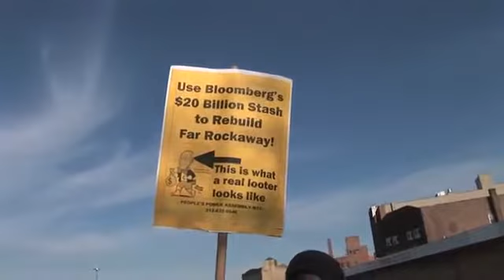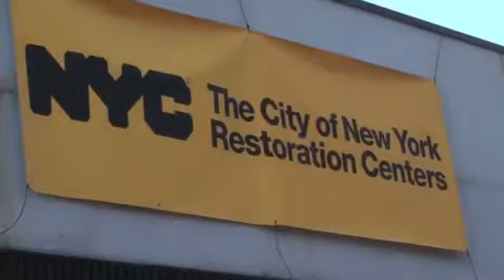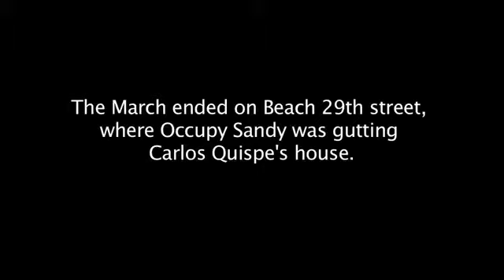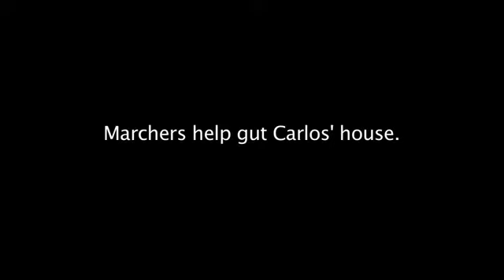Occupy Sandy - Sandy Survivors Day of Action -- D-15: Restore Power to the People [OccupyTVNY]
12/21/2012

D:15 March in the Rockaways, where citizens, activists and community leaders demand change from the government and take charge themselves.

Two months after Superstorm Sandy the disaster is not over and relief needs are still great. Homes are uninhabitable with black mold taking hold, heat and electricity are still absent in many places. Yet the government response has been glaringly absent. As with Katrina and other recent disaster-and-recovery events city, state and federal agencies have handed off reconstruction resources and responsibility to corporations and markets. That hand-off has pushed affected people further out of their communities, further into crisis and vulnerability, and further from the decision-making tables that allocate public resources. Where government has failed, Occupy and other groups stepped in. But we now understand that climate change has turned a corner: we will be hard hit again by extreme weather events. And so we ask whose interests our government serves? Is it polluters, predatory lenders, and disaster profiteers? Or can we build a stronger, better, resilient New York where all of us, regardless of race, class or power, can weather future storms?